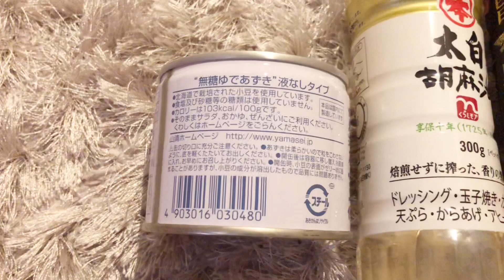コツコツ備蓄＆万能よもぎオイルを作る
日々、コツコツ備蓄しています。

約１年前から備蓄の大切さに気づき、だいぶ備えたつもりでいましたが客観的に見直してみたら意外と少ないかな、という感じでした。

保管スペースに苦戦しつつ、
今後もコツコツ備蓄をしていこうと思います。

※我が家の備蓄目的は
停電や災害などの非常時用として、
食品高騰、食糧危機などを想定して行っております。
動画投稿の目的は不安を煽ることではありません。
ご覧になる方に少しでも何かの参考になれば良いなという想いからです。

今回は子どものアイスを買いにいったついでに購入した品です。
レトルトカレーの備蓄はすでにいくつかありますが、いつもと違う味も
揃えておくと、心のゆとり、と言いますか非常時でもお楽しみが増えるかなと思い
変わり種として購入してみました。

《よもぎオイルの作り方》
こちらの動画を参考にさせていただきました。

大好きなよもぎ。
ですがいつも天ぷらや団子やお餅、あとは乾燥させて保管しておく、
くらいしか活用していませんでしたが
「ヨモギオイル」なるものがあると知り、早速作ってみました。

よもぎはすんごいパワーを持っています！
ただの草ではありません(笑）
自然の恵みをありがたくいただきます。

よもぎオイル+ミツロウで
「よもぎバーム」を作りました♪